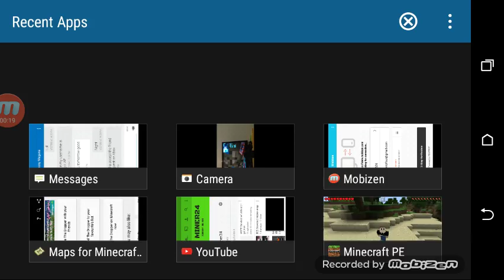MCPE Survival w/ Allicat | getting items